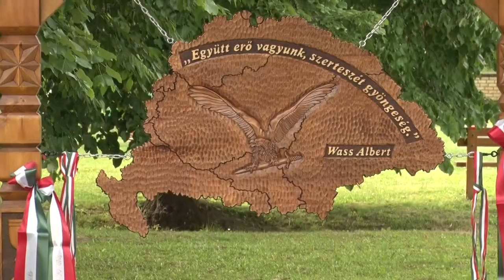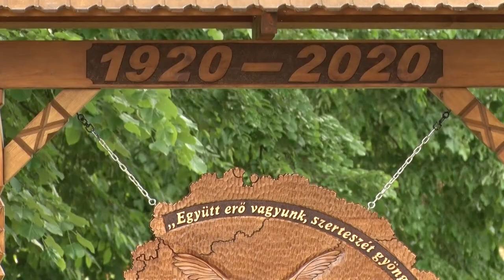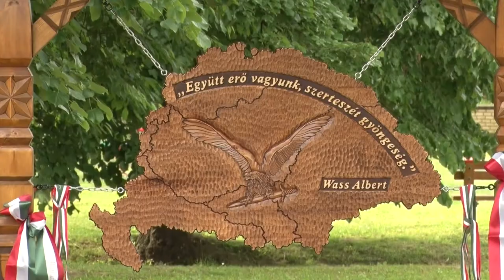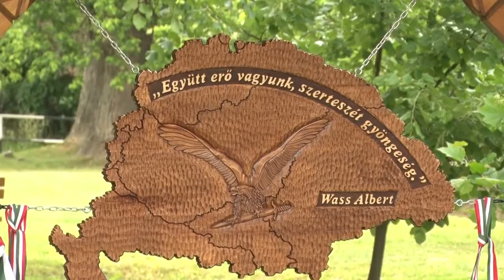Új emléktáblát avattak Alsónánán a Trianon 100. évfordulójára. 20200610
Új emléktáblát avattak Alsónánán a Trianon 100. évfordulójára. A faragott mű elhelyezése, sem volt véletlen. A templom melletti parkban állították fel, hogy minden Alsónánán járó jól láthassa.